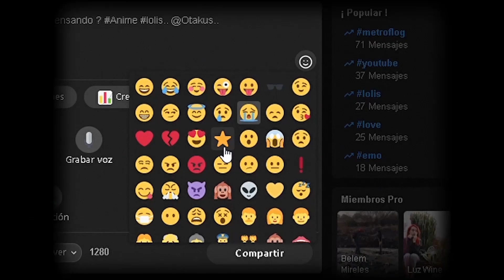ELECTRIC FEEL (2019) CORTOMETRAJE - Tráiler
En una Época donde la comunicación y la vida es Fast.

Frank inundado por la melancolía, clonará a su amada Xox, en un intento de ser felíz apesar del precio.

Colorama co. 2019